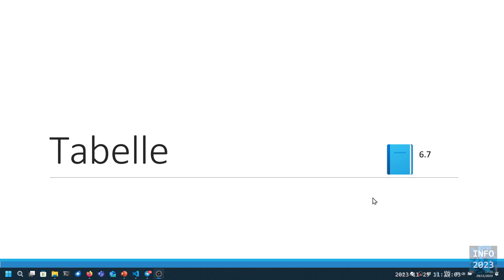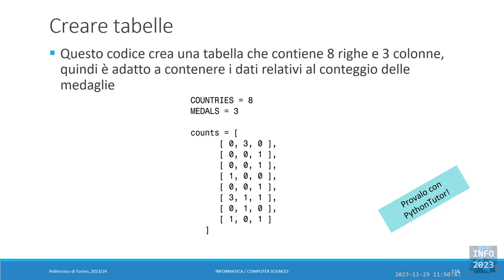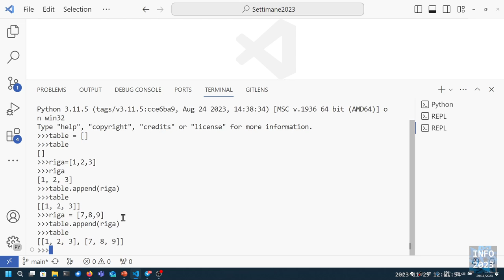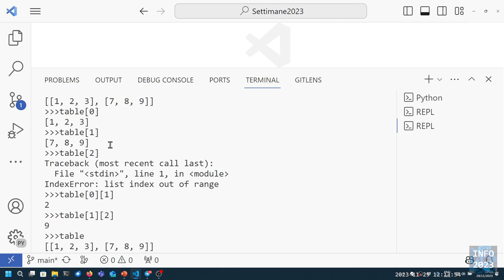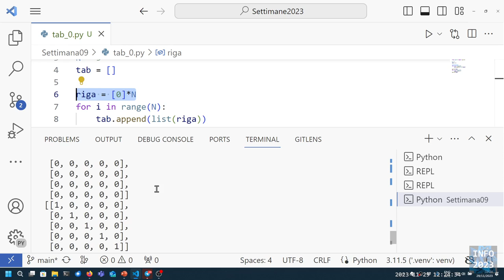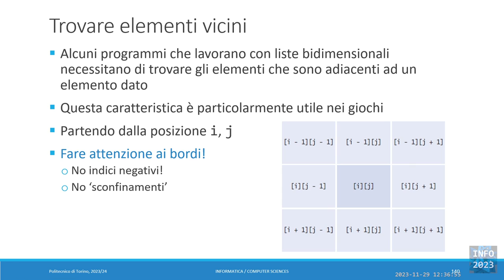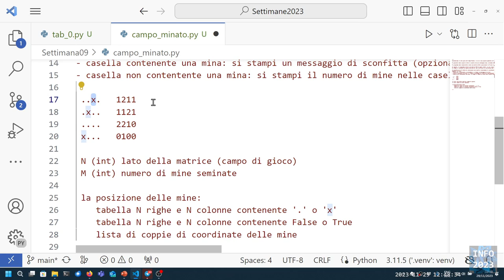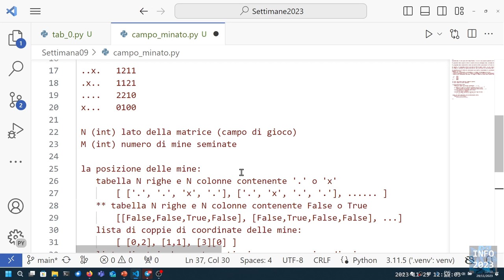Info-2023-L25: Introduzione alle tabelle.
Lezione 25 (29/11/2023): Introduzione alle tabelle.